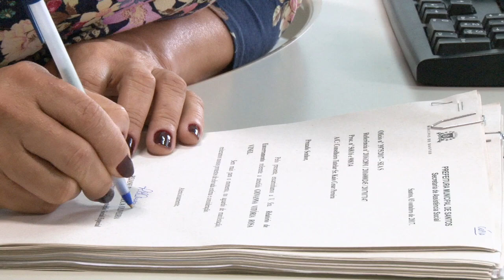Justiça é o que move a assistente social, Rejane da Fonseca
Com passagem por cooperativa habitacional, em São Paulo, e na Coca-Cola, já em Santos, Rejane entrou na Prefeitura em 1996. Após a primeira experiência no CAP, passou por equipamentos como a antiga Casa de Inverno, voltada à população em situação de rua; em serviço de acolhimento de criança e adolescente e de atendimento de adolescente autor de ato infracional.